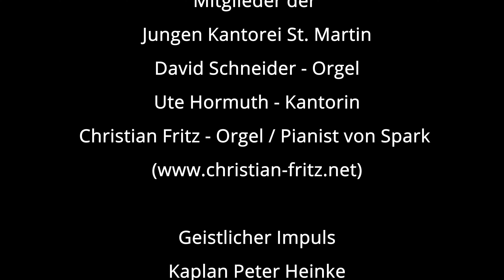Geistlich-musikalischer Impuls der Pfarrei Hl. Anna Edenkoben zum 14. Februar 2021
"Kommt und seht!" - Geistlich- musikalischer Impuls der Pfarrei Hl. Anna Edenkoben
zum 6. Sonntag im Jahreskreis, 14. Februar 2021

Musikalische Gestaltung durch Mitglieder der Jungen Kantorei St. Martin
    David Schneider - Orgel
    Ute Hormuth - Kantorin
    Christian Fritz - Orgel / Pianist von Spark

Geistlicher Impuls
    Kaplan Peter Heinke

Technik
    Thomas Hoecker - Kamera und Bearbeitung
    Wolfgang Hormuth - Licht und Ton